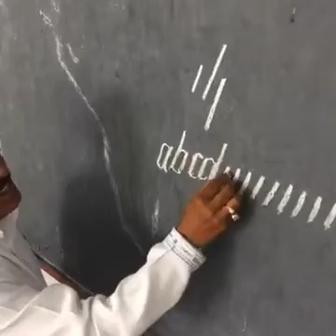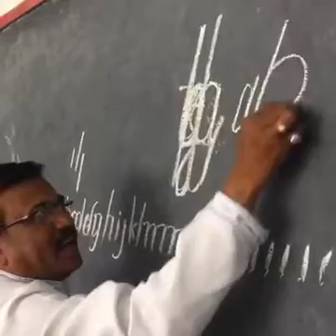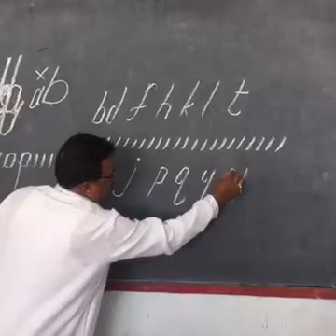How to write english alphabet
A guy in interior Andhra explains how to teach writing English which i think even the scholars in Oxford havent figured out...